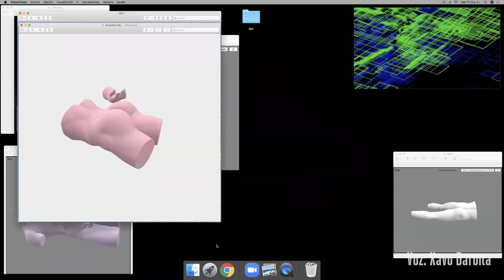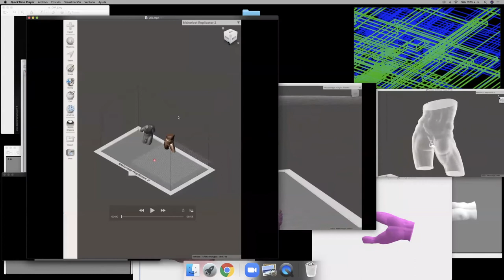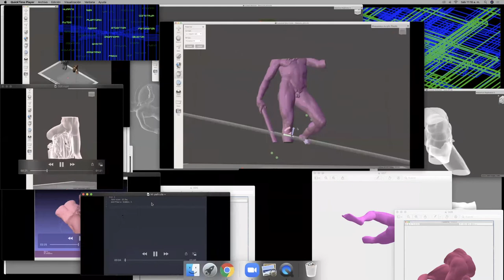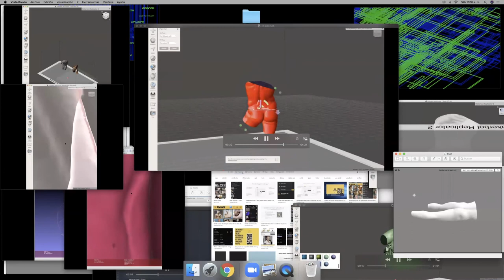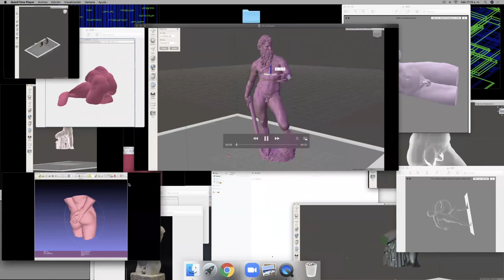Un Futuro Digital | Posibles Futuros Pos Pandemia Ep. 9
PosiblesFuturos es un espacio para hablar sobre posibles escenarios futuros en la intersección de la ciencia, el diseño, el arte y manifestaciones culturales. El propósito es re imaginar interacciones de las personas con el entorno en un futuro más sostenible.

Voz/Entrevista: Xavo Barahona
Ilustración: David Jarrín

Un proyecto de DLabUSFQ, LifestyleKiki y Radio COCOA 2020.